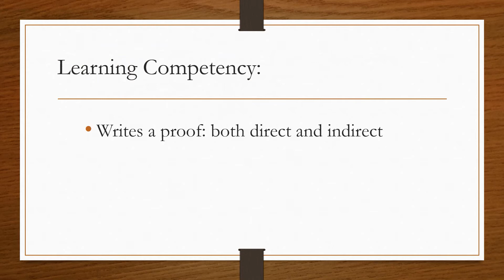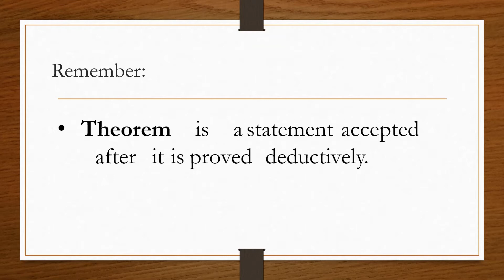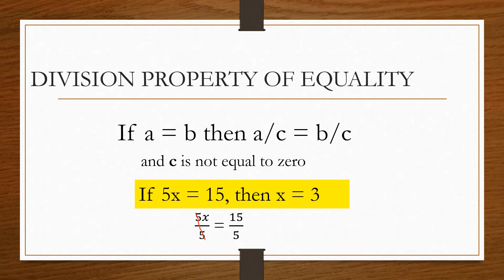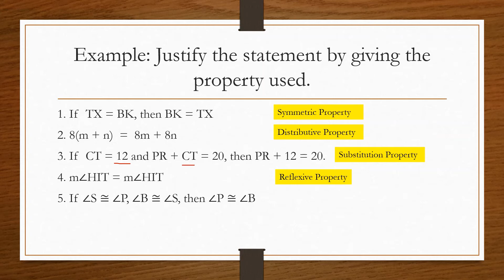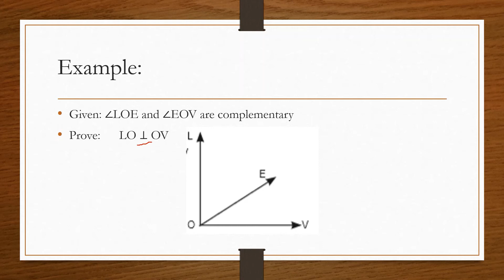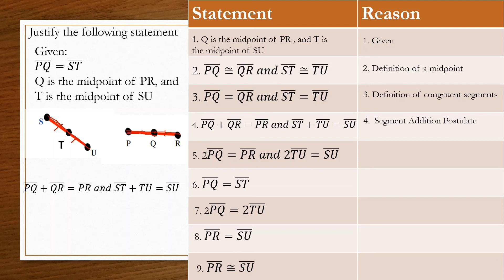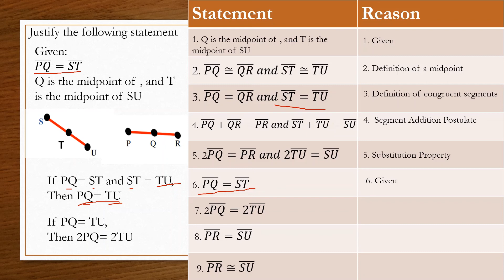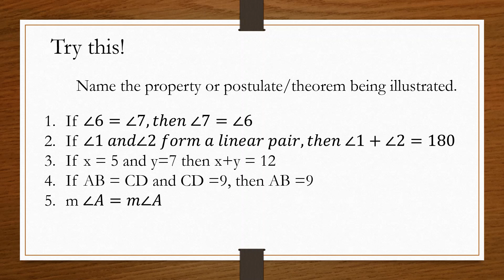Writing Proof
This video includes the following:
direct and indirect proof
examples of definitions, theorems and and postulates
writing proof in different ways

Mathematics 8 Leaner's Module
Mathematics 8 Compendium of Notes